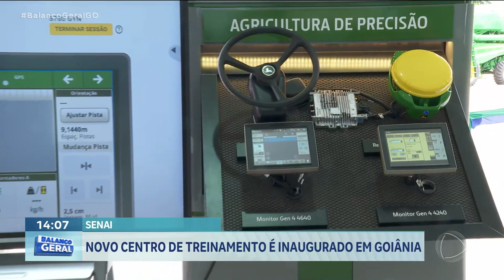NOVO CENTRO DE TREINAMENTO É INAUGURADO EM GOIÂNIA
O SENAI INAUGUROU NESTA SEGUNDA-FEIRA MAIS UM CENTRO DE TREINAMENTO, AQUI EM GOIÂNIA. O COMPLEXO VAI AMPLIAR O ATENDIMENTO EM QUALIFICAÇÃO DE MÃO-DE-OBRA PARA A AGROINDÚSTRIA PRINCIPAL CADEIA PRODUTIVA DO ESTADO.